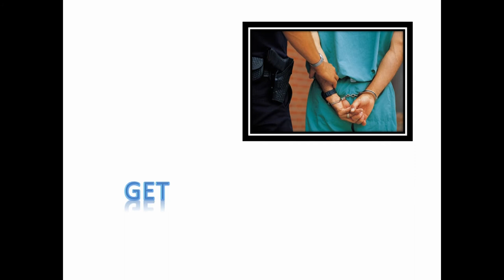First Corel Video from PPT